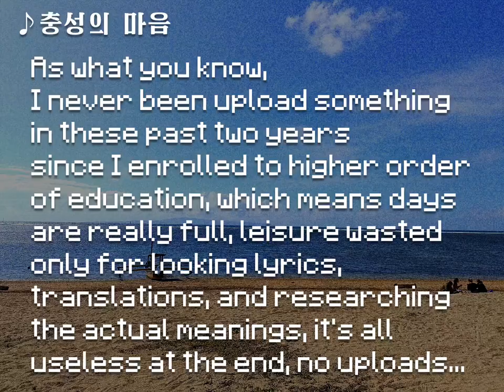An announcement | Any decisions will be taken through